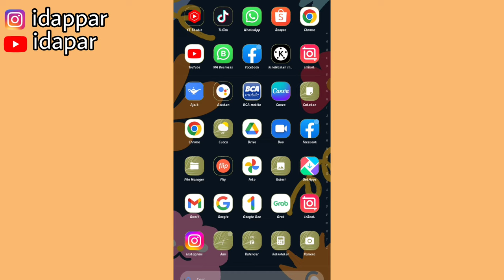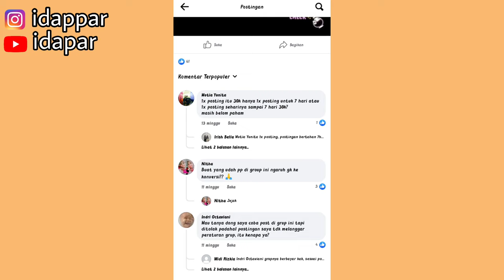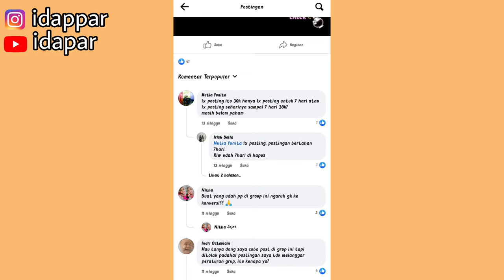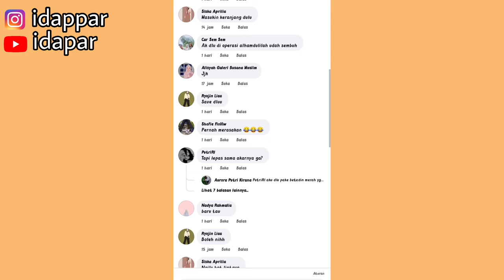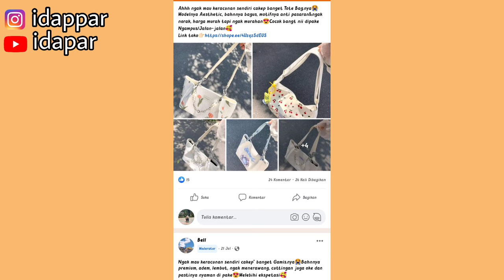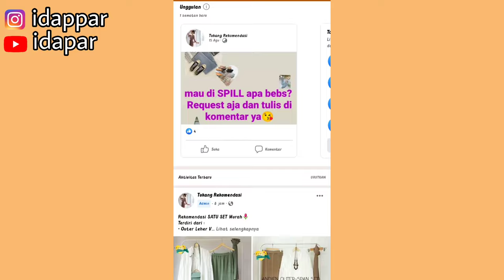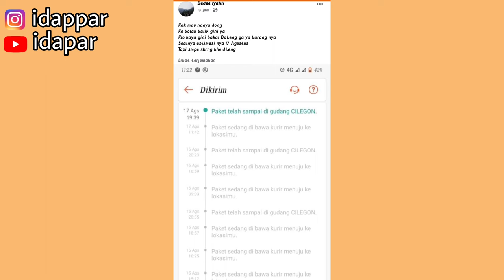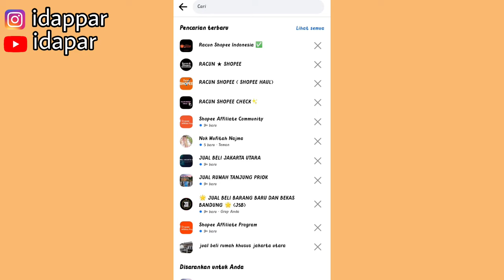NYOBAIN PAID PROMOTE GRUP FACEBOOK UNTUK NAIKIN SHOPEE AFFILIATE | GRUP MURAH & GRUP GRATISAN 🤑💸